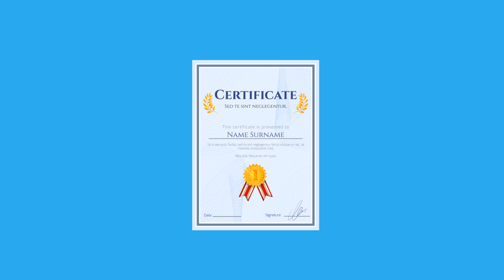NETWORKERS HOME - Now we offer 40 More Certifications Training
NETWORKERS HOME now offers PMP,ITIL,Devops,SDN ,AWS ,Scrum Master and around 35 more New IT Certifications .Get yourself certified in upcoming technologies to stay relevant .Call us if you need our help to decide which certification training is better for you .

We NETWORKERS HOME provide the best certifications in  CCNA R&S , CCNA Security ,CCNA Data Center , CCNA Collaboration while at professional level we offer CCNP R&S ,CCNP Security , CCNP Data center and CCNP Collaboration . Cisco CCIE programs are our placement programs for high end job opportunities and we offer CCIE R&S ,CCIE Security ,CCIE Data center and CCIE Collaboration at this time . We also provide other traininig programs as Check Point, F5 LTM, Palo Alto, CISSP, CISA, CISM, SPLUNK, MCSE, CSM, Cloud Masters, PMP, AWS Associate, ITIL Foundation, ITIL Expert, CCIE R&S, CCIE Security, CCIE Data Center and CCIE .